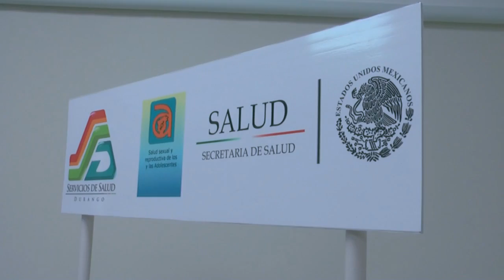Guadalupe Victoria| Primer módulo de atención para adolescente en el centro de salud GV.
Guadalupe Victoria, Dgo.- El día de hoy se estuvieron llevando a cabo platicas encaminadas a los adolescentes en temas de sexualidad, embarazo no planeado, métodos anticonceptivos y otros temas,  por lo que son el primer centro de salud que tendrán un módulo de atención al adolescente, así lo señaló el Director del centro de salud de Guadalupe Victoria, Yadir Juárez.
Las pláticas las integra el director, la psicóloga, y los doctores del centro de salud,  van a las preparatoria y secundarias a impartir estos temas, y en el módulo  fijo que estará en el centro de salud, también estarán impartiendo información para, recibir y orientar a los jóvenes  sobre estos  temas, así como se les estará entregando un tríptico y métodos anticonceptivos